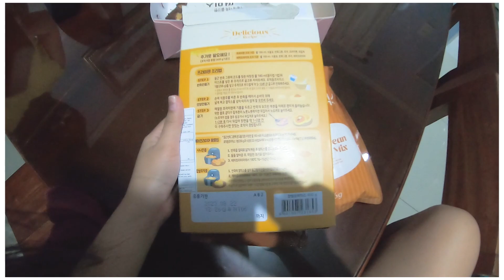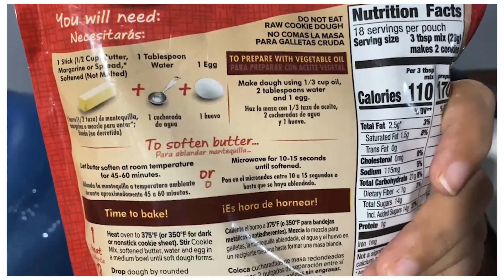Davao Coastal Road│Vista Mall Super Market| Cookie Monster 👧🏼🍪🥞 (Vlog 56)